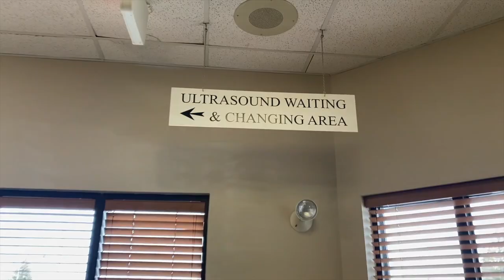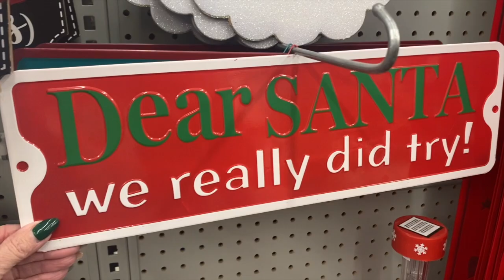😤My appointment DIDN'T go as planned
🇨🇦 ATTENTION CANADIANS Shop SwitchGrocery for all your Keto favorites -

💎SASHKA BRACELETS - inexpensive bracelets, make great gifts!

🥞 Rx Sugar products - best syrup!

☕️ Best COFFEE ever!!  Volcanica Coffee

🏃🏻‍♀️FAVOURITE WORKOUT BRAS & LEGGINGS!! Yvette Clothing

JANET
RALSTON, ALBERTA
T0J 2N0
CANADA
32 OZ Favorite water bottle
4 cavity Perforated mini baguette PAN
2 Silicone mat set